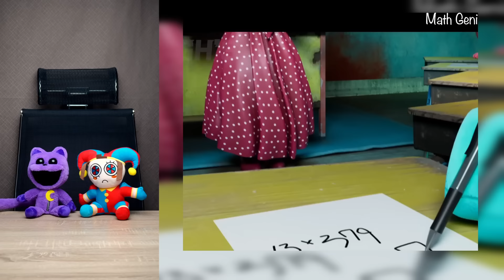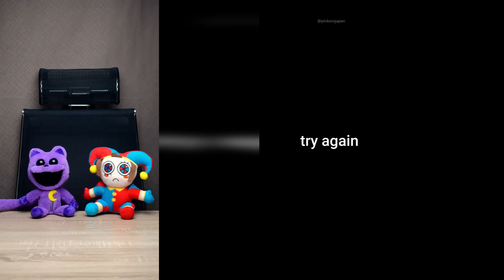Pomni and CatNap REACT to The Amazing Digital Circus Animations | Best Funny Videos Compilation # 91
Pomni & CatNap React to "The Amazing Digital Circus" & "Poppy Playtime" animations! 1 Hour Funny Compilation